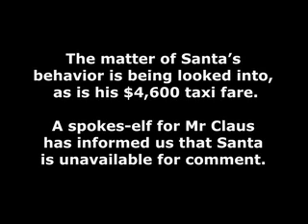Bad Santa of the Vale 06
Santa has sampled a few too many McLaren Vale reds, and is having a little trouble speaking, not to mention finding his sleigh... very funny. Features George Kapiniaris as Santa